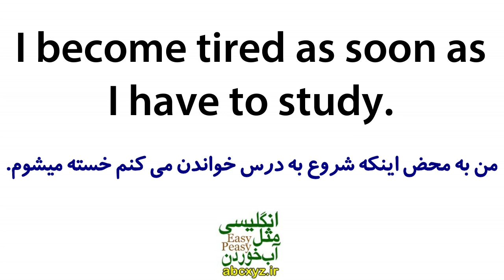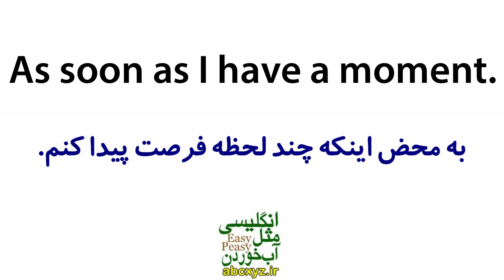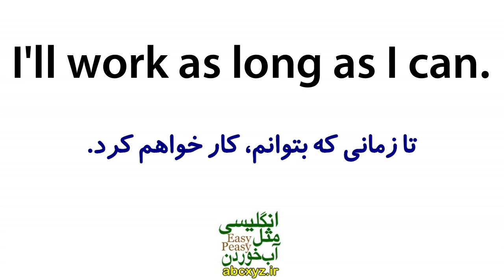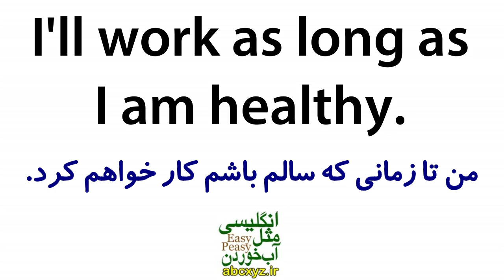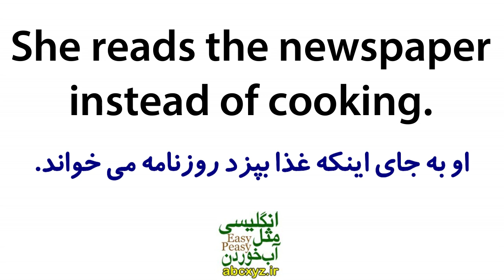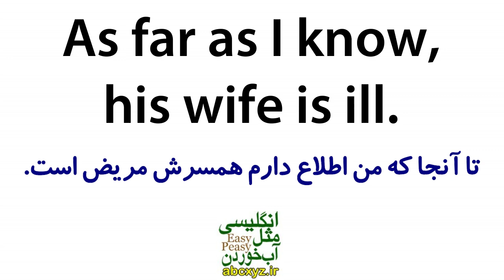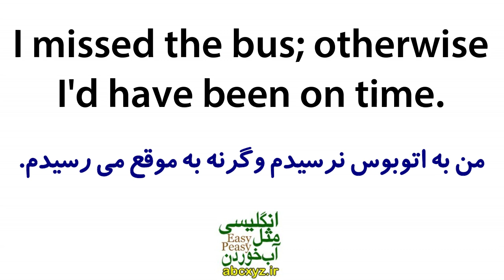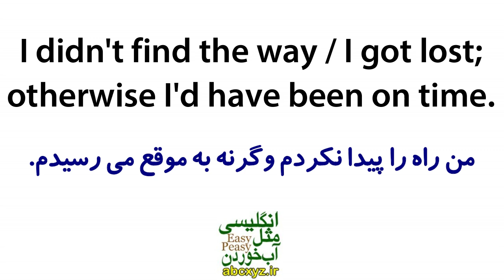یادگیری زبان انگلیسی مثل آب خوردن - درس 96 - آموزش مکالمه زبان انگلیسی به فارسی